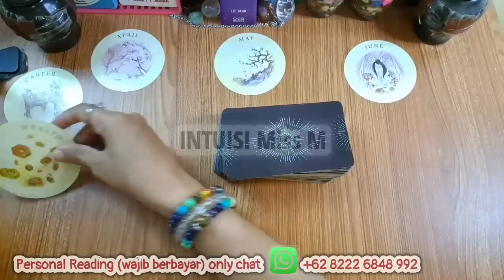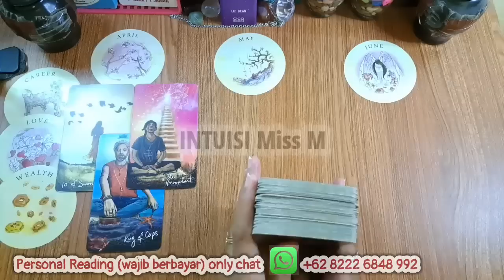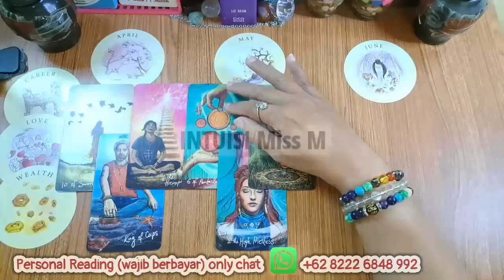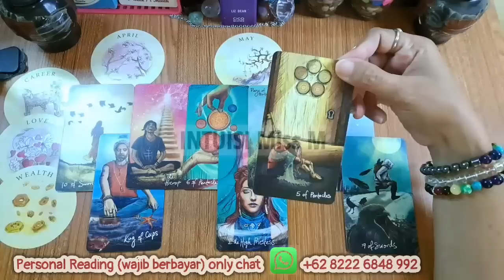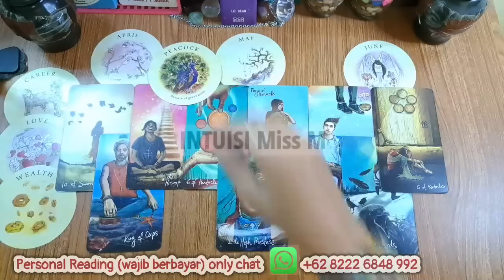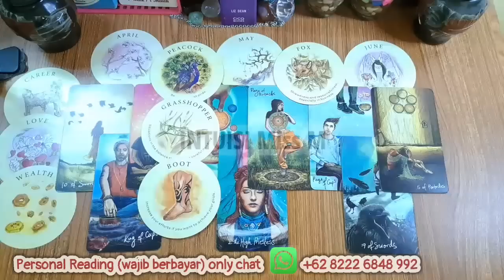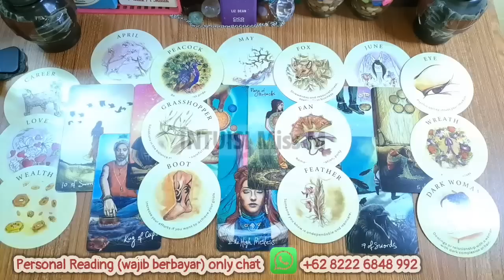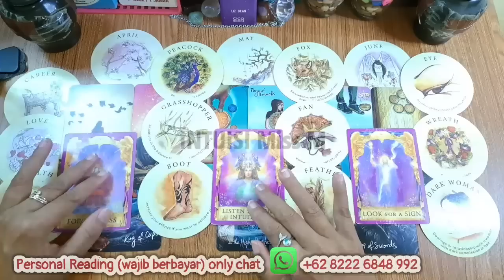ZODIAK ARIES 💰💵 KARIR CINTA UANG BULAN APRIL MEI JUNI 2023🪄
Ramalan zodiak aries april mei juni 2023